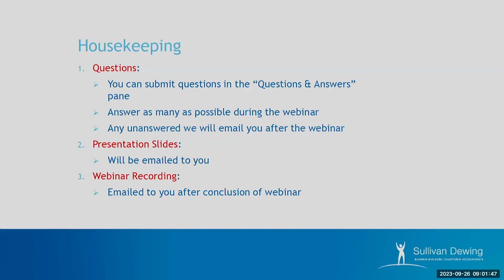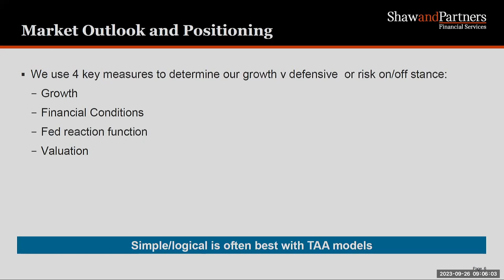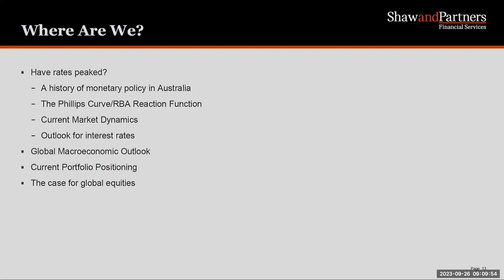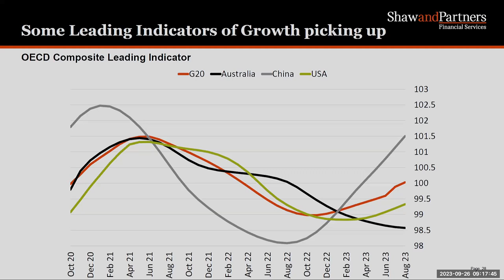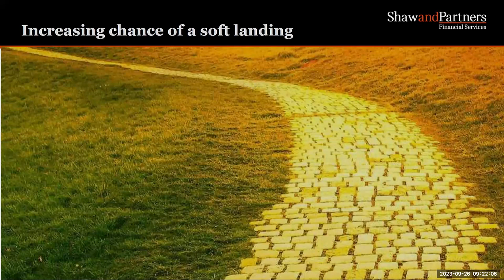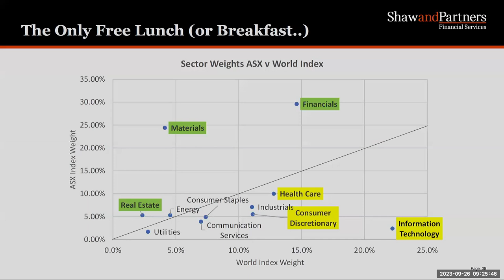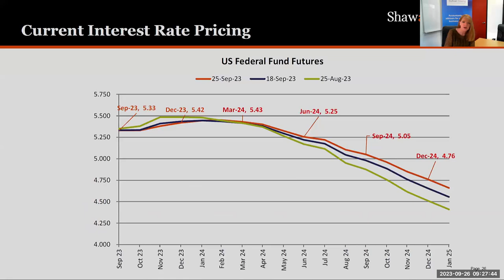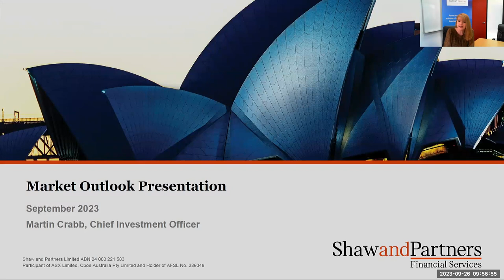Sullivan Dewing Market Share Update with Shaw & Parters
Join host Sullivan Dewing with Shaw & Partners providing a comprehensive insight and overview of the Australian Share Market including market performance analysis.